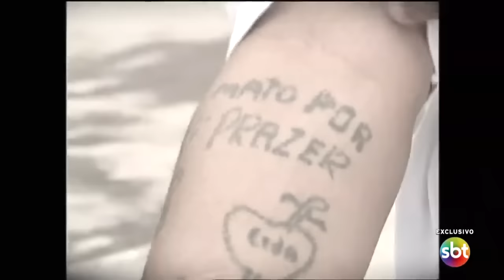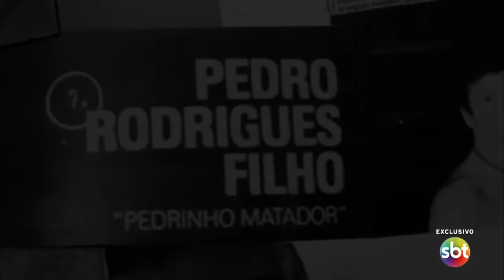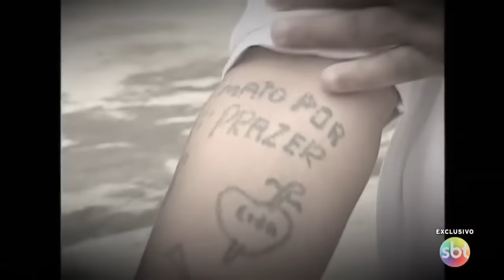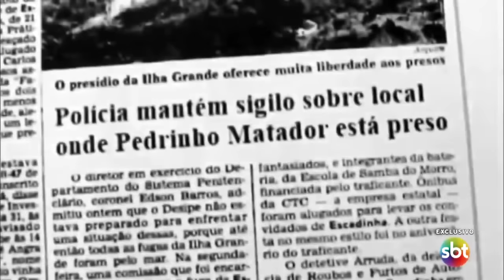Pedrinho Matador concedeu entrevista exclusiva ao SBT em 2019, relembre - Parte 1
Relembre a entrevista exclusiva que Pedrinho Matador concedeu ao SBT em 2019